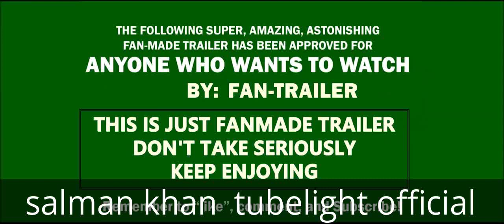Tubelight Official Trailer 2017 | Salman khan | Zhu Zhu | Sohail Khan | Tubelight First Look